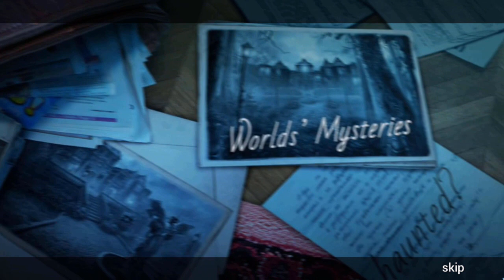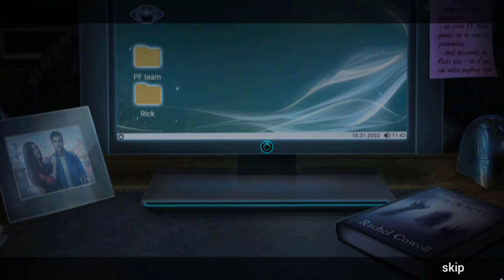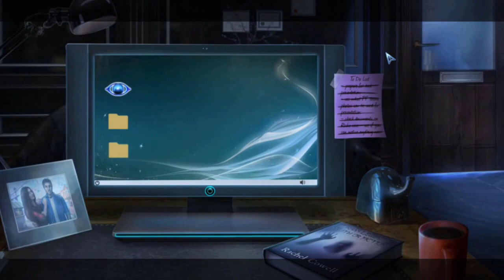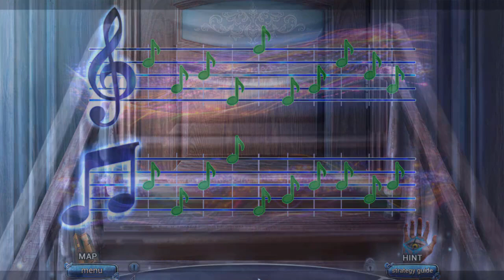Let's Play - Paranormal Files 7 - Ghost Chapter - Full Walkthrough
It’s been thirteen years since your partner disappeared while investigating a strange shop called “Worlds’ Mysteries.” When an unexpected lead points to an old mansion with the same name, you and your crew rush to investigate! But there are more than just mysteries waiting for you at the estate, and dangerous spirits quickly appear to block your path! Can you uncover the shop's dark origins and save your friend, or will you become a permanent resident at the estate yourself?

Available from:
Bigfish Games: